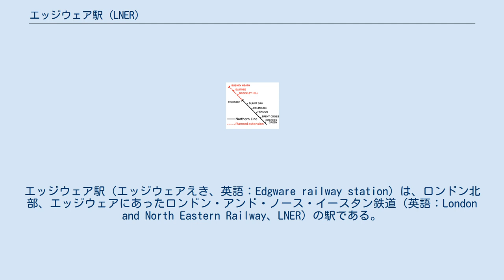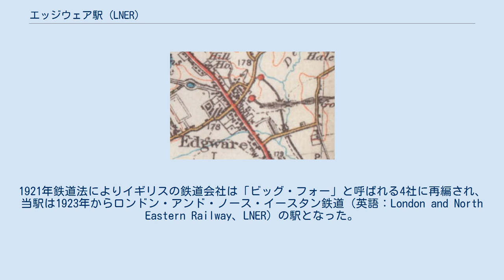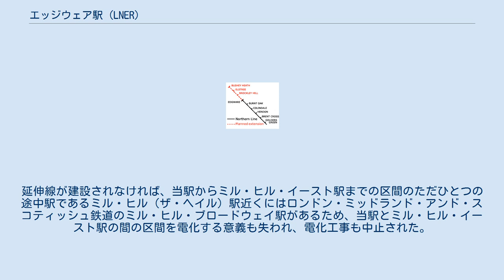エッジウェア駅 (LNER)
エッジウェア駅（エッジウェアえき、英語：Edgware railway station）は、ロンドン北部、エッジウェアにあったロンドン・アンド・ノース・イースタン鉄道（英語：London and North Eastern Railway、LNER）の駅である。
当駅は1867年に開業し、1939年に旅客営業を、1964年に貨物営業を廃止している。
 ロンドン地下鉄ノーザン線のエッジウェア駅は当駅の北東約200 メートルの位置にあるが、当駅とは別の事業体が経営する別の駅である。
 当駅はエッジウェア・ハイゲート・アンド・ロンドン鉄道（英語：Edgware, Highgate and London Railway、E&HLR）の北の終点として計画され、路線の開業直前にエッジウェア・ハイゲート・アンド・ロンドン鉄道を吸収したグレート・ノーザン鉄道によってミドルセックスの田園地帯に1867年8月22日に開業した。
この路線はフィンズベリー・パークからハイゲート経由でエッジウェアに至るもので、ハイゲートからアレクサンドラ・パレスへの支線と、フィンチリーからハイ・バーネットへの支線があり、当駅の南隣にはミル・ヒル(ザ・ヘイル)駅があった。
1921年鉄道法によりイギリスの鉄道会社は「ビッグ・フォー」と呼ばれる4社に再編され、当駅は1923年からロンドン・アンド・ノース・イースタン鉄道（英語：London and North Eastern Railway、LNER）の駅となった。
 1933年にロンドン地下電気鉄道を含むロンドンの公共交通機関運営会社を統合して設立されたロンドン旅客運輸公社は、1935年に当駅を含むロンドン・アンド・ノース・イースタン鉄道の路線をニュー・ワークス・プログラムの一環として行われるノーザン・ハイト開発計画のため後者に吸収、路線を近代化、電化の上ロンドン地下鉄モーデン - エッジウェア線（後のノーザン線、以下、年代に関わらずノーザン線と表記する）の路線網に組み込む計画を発表した。
ロンドン・アンド・ノース・イースタン鉄道の路線は当駅の東でノーザン線と交差する部分からノーザン線に乗り入れてノーザン線のエッジウェア駅に入り、当駅は廃止されることになっていた。
ノーザン線は北西にハートフォードシャーのブシー・ヒースまで延伸され、途中にブロックレイ・ヒル駅、エルストリー・サウス駅が設けられることが併せて計画された。
 1930年のエッジウェアの地図。
地下鉄の駅が上に、LNERの駅が下に描かれている。
LNERの路線が東に延びている。
 ブシー・ヒースへの延伸計画 1930年代後半に工事が始まったが、計画の初期段階で第二次世界大戦が勃発したことで、中途で中断されることとなった。
当駅からフィンチリー・セントラル駅までの区間は近代化・電化工事のため1939年9月10日に旅客営業を休止したが、1941年に営業を再開したフィンチリー・セントラル駅からミル・ヒル・イースト駅までの1駅間のみでしか電化工事が完了しなかった。
 戦後は工事資金の不足とメトロポリタン・グリーン・ベルトと呼ばれる、ロンドン市域の拡張を制限する計画により、ノーザン・ハイト計画の未完成部分は1950年に中止された。
ブシー・ヒースへの延伸線は、その大半がグリーン・ベルトに指定されて開発が規制されたため建設の意味が失われ、建設が中止された。
延伸線が建設されなければ、当駅からミル・ヒル・イースト駅までの区間のただひとつの途中駅であるミル・ヒル（ザ・ヘイル）駅近くにはロンドン・ミッドランド・アンド・スコティッシュ鉄道のミル・ヒル・ブロードウェイ駅があるため、当駅とミル・ヒル・イースト駅の間の区間を電化する意義も失われ、電化工事も中止された。
 当駅からミル・ヒル・イースト駅までの区間では1964年まで貨物営業が行われていた。
路線廃止後、線路は撤去され、駅施設は解体された。
駅跡はショッピングセンターとなり、駅に至る線路跡が駐車場に出入りするための道路として活用されている。